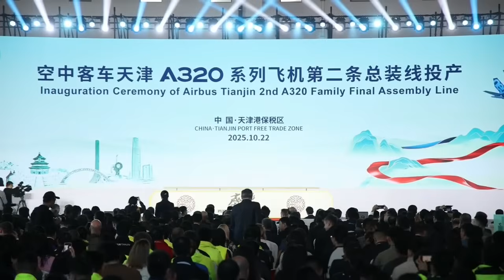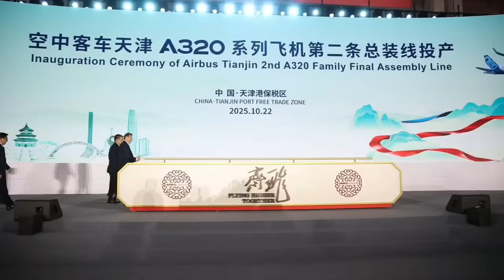LIVE: Airbus Boosts A320 Production Capability with New Tianjin Assembly Line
Join us live for the opening ceremony of Airbus's second A320 Family Final Assembly Line (FAL) in Tianjin! This significant expansion showcases the impressive "China speed" and serves to strengthen Airbus's partnership with the country. Tune in for exclusive insights and behind-the-scenes moments from this pivotal event in global aviation. (recorded)